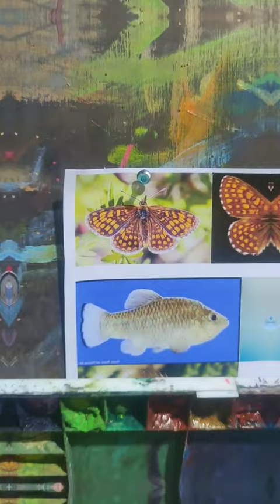lukisan kupu kupu